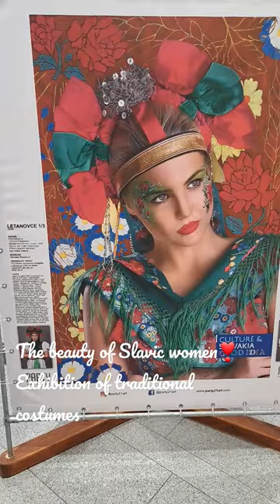Exhibition of Slovak traditional costumes.